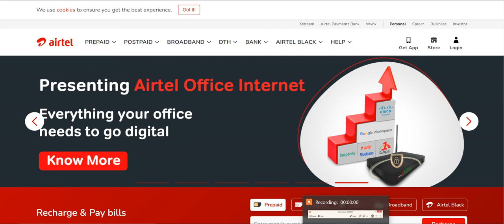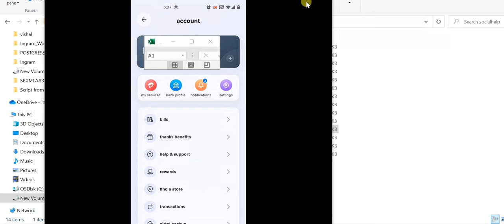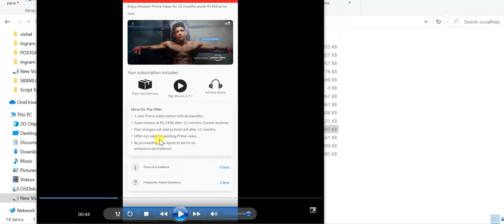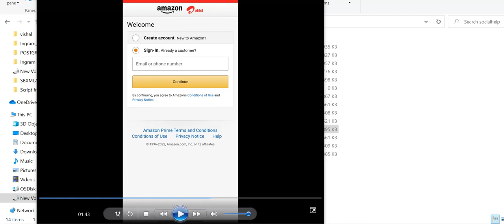how to activate amazon prime membership(1 Year) via Airtel postpaid